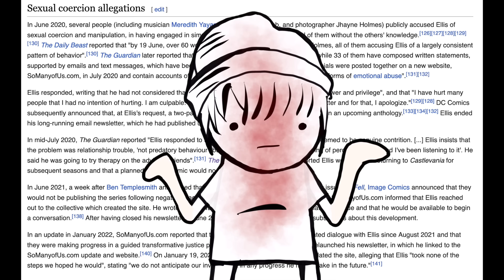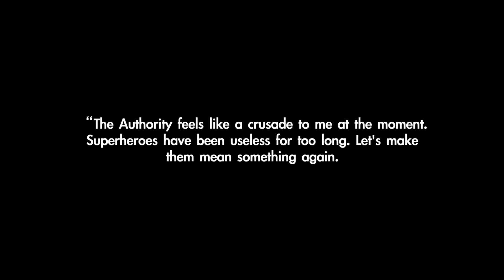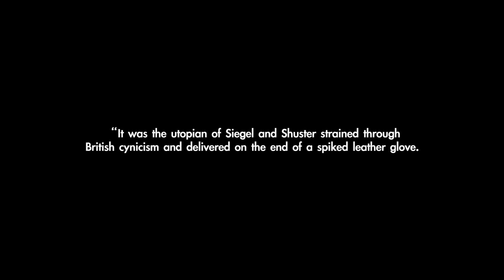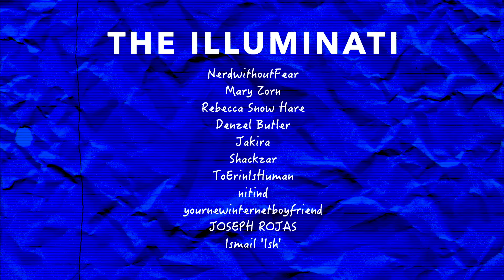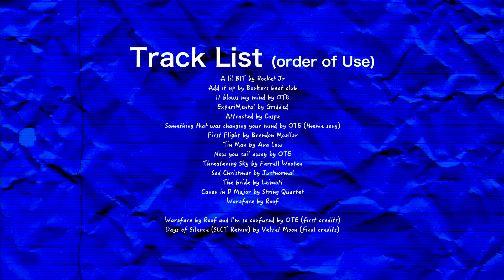The Authority: superhero war crimes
|| SOCIALS ||

the authority is a comic series about a group teenage friends led by a talking chicken saving the world from an alien squid demon called ghotugbfgjd.

|| CONTENTS ||
0:00 - introduction
0:26 - ellis and hitch run
2:20 - millar and quitely run
3:38 - protest comics
5:25 - the legacy of the authority
7:15 - credits and message

So no one told you life was gonna be this way
Your job's a joke, you're broke
Your love life's DOA
It's like you're always stuck in second gear
When it hasn't been your day, your week, your month
Or even your year, but
I'll be there for you
(When the rain starts to pour)
(Like I've been there before)
('Cause you're there for me too)
You're still in bed at ten
And work began at eight
You've burned your breakfast
So far, things are going great
Your mother warned you there'd be days like these
But she didn't tell you when the world has brought
You down to your knees that
No one could ever know me
No one could ever see me
Seems you're the only one who knows
What it's like to be me
Someone to face the day with
Make it through all the rest with
Someone I'll always laugh with
Even at my worst, I'm best with you, yeah